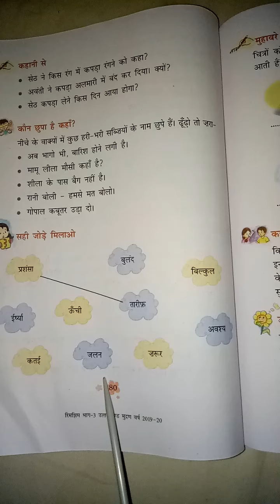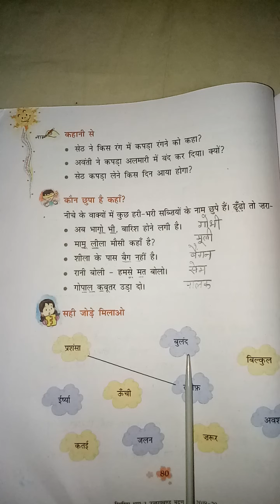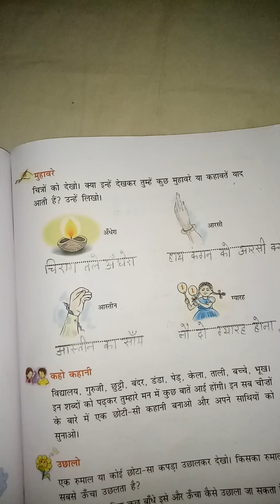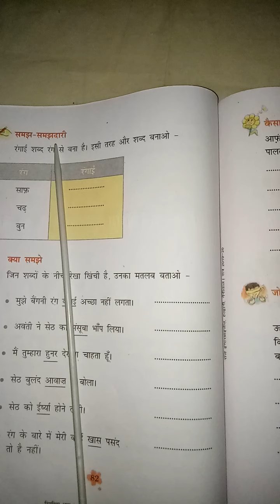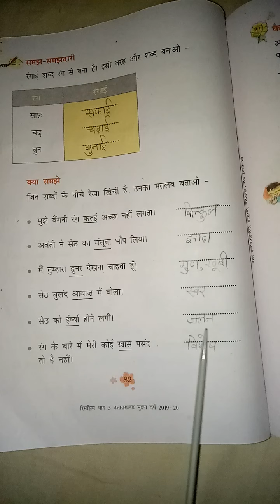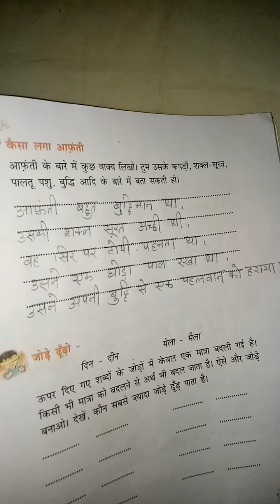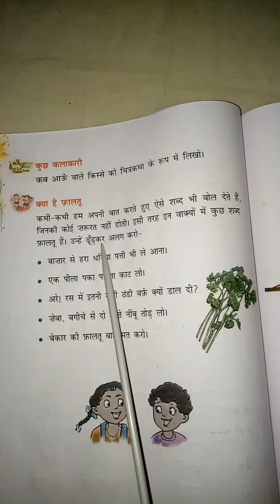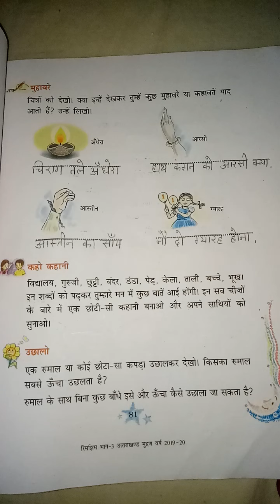NCERT - HINDI, CLASS - 3, Chapter - 9 (Video - 2)